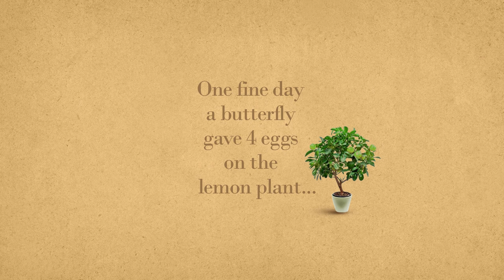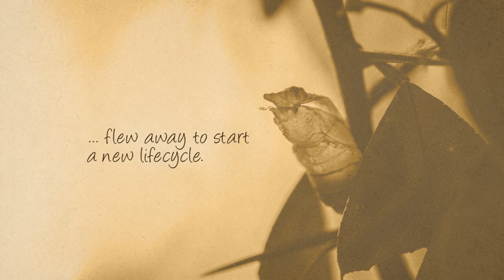Lifecycle of Lime Butterfly (papilio demoleus), from egg to adult, real life. HD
lifecycle of butterfly, Metamorphosis of a butterfly, butterflies for kids, kids education, molting, caterpillar, caterpillar to butterfly transformation,

Over a period of 3 months of observation, I shot this video, capturing the Lifecycle of a Lime Butterfly from its egg to adult phase. I have tried to add as much details as possible to make this video very informative for everyone.

Wild films of India, Wild videos of India.